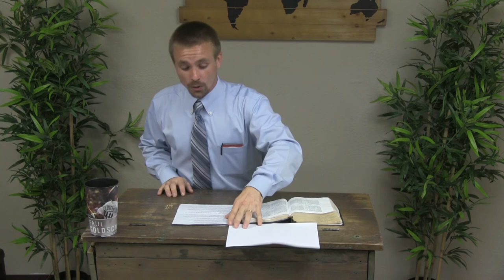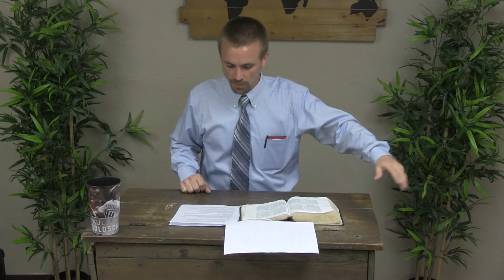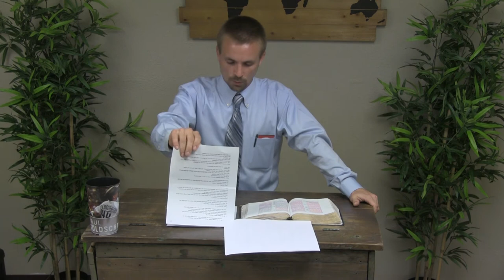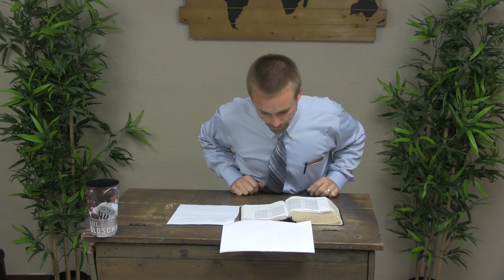Chad Ritch - In Defense of the Trinity | Faithful Word Baptist Church North